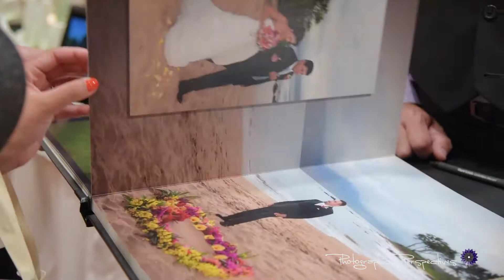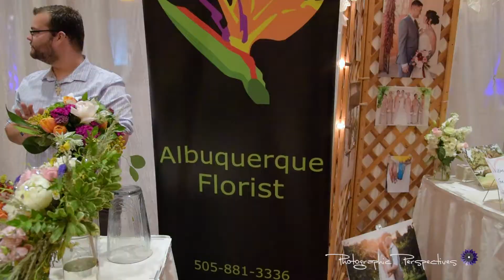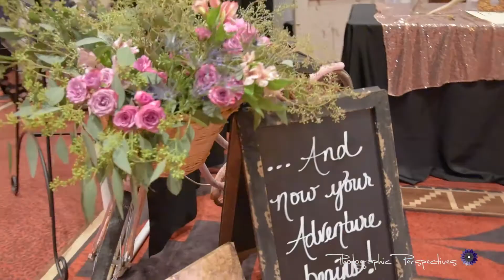Wedding Gallery 2017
Perfect Wedding Guide's 2nd Annual Wedding Gallery Wedding Show generously hosted by the Sandia Resort & Casino. This video, created by Photographic Perspectives, includes highlights from the wedding professional connection time, the ultra greek chic fashion show to all the wedding planning fun we had that day!  Thanks to our amazing team of sponsors:  Suits Unlimited, Sandia Resort & Casino, Photographic Perspectives, The Cake Boutique, Bridal Elegance by Darlene, Black Swan Events, Bliss Salon & Spa, Dinner4Two, King Mobile Music, European Wax Center, and Albuquerque Florist.